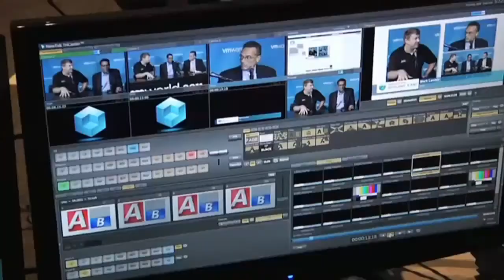Day 2 Intro - EMC World 2012 - theCUBE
The Cube - EMCworld 2012 - Day 2 Intro, with Dave Vellante and David Floyer